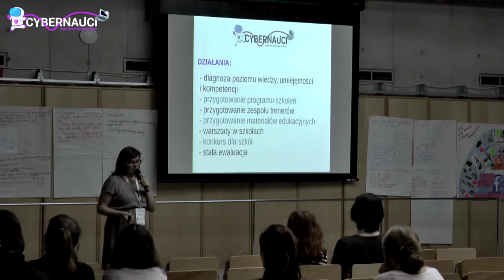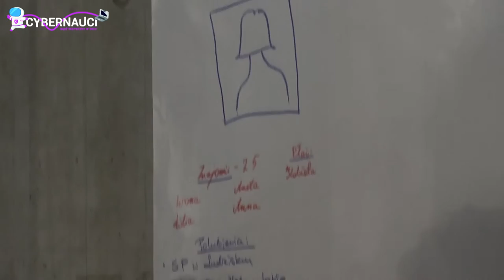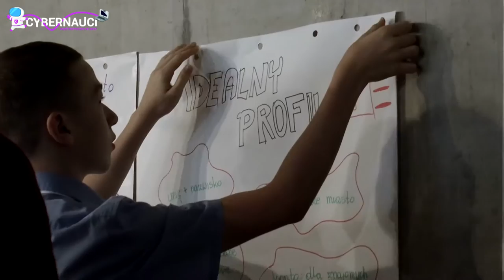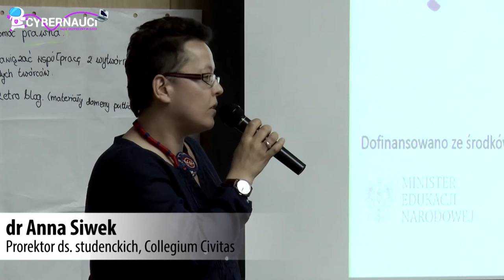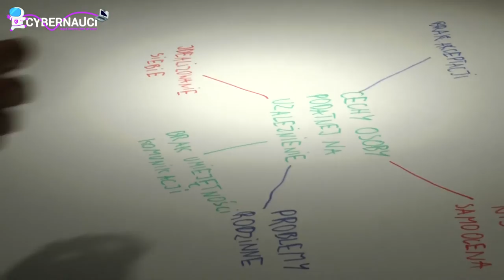Cybernauci na start!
Relacja z wydarzenia inaugurującego projekt "Cybernauci - kompleksowy projekt kształtowania bezpiecznych zachowań w sieci", które odbyło się 2 czerwca 2016 w Bibliotece Uniwersytetu Warszawskiego.

Dofinansowano ze środków Ministerstwa Edukacji Narodowej. Partner projektu: Collegium Civitas. Patronat honorowy: Ministerstwo Cyfryzacji, Rzecznik Praw Dziecka, Ośrodek Rozwoju Edukacji.